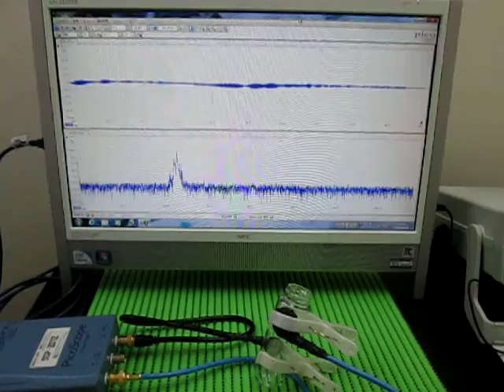超音波プローブ Ultrasonic Probe